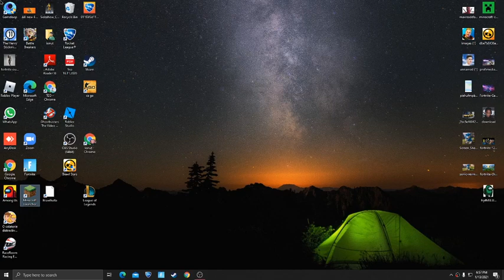minecraft ep 26